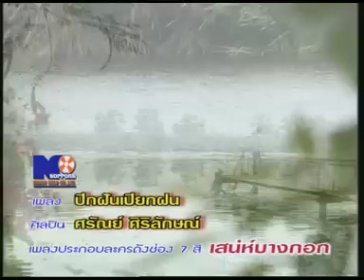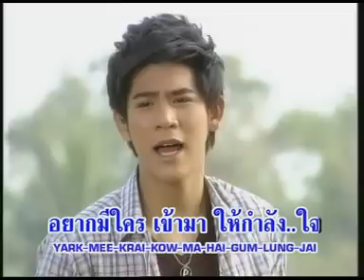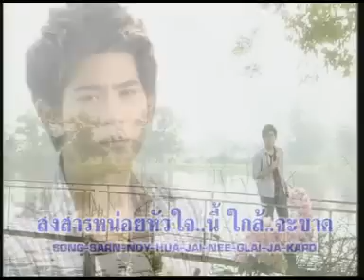ปีกฝันเปียกฝน ♥ พอร์ช ศรัณย์ Porshe Saran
พอร์ช ศรัณย์ ศิริลักษณ์ ร้องเพลงประกอบละคร เสน่ห์บางกอก ปีกฝันเปียกฝน